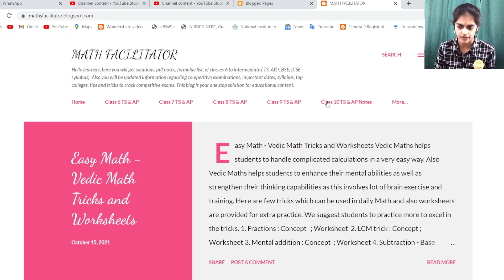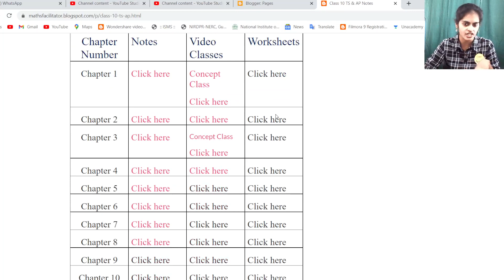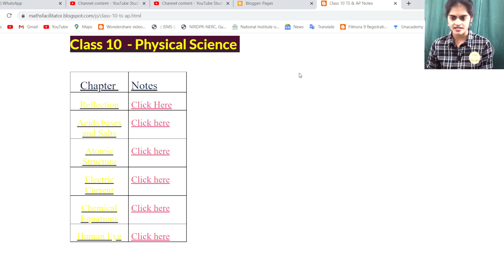Class 10 Physics One shot revision FREE Notes | SA 1 Important Physics notes